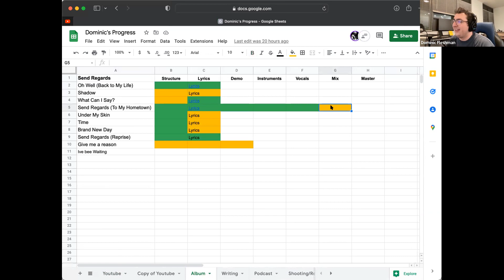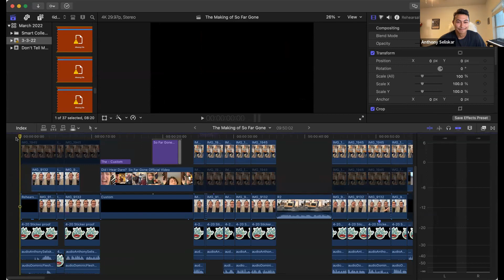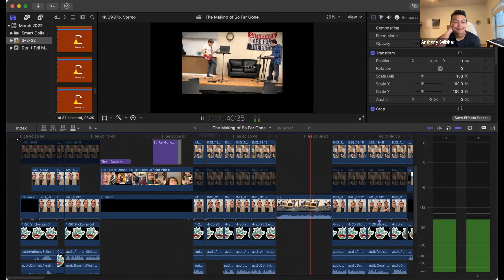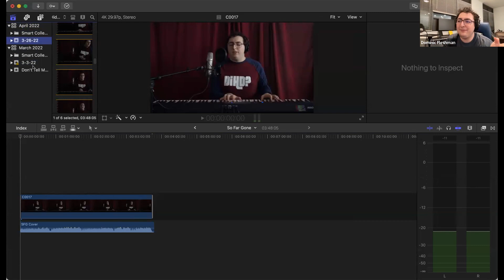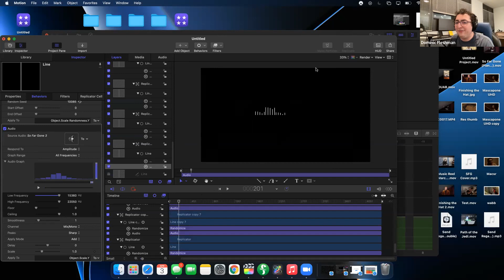Workshop Wednesday - Episode 6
Dominic Fleshman and Anthony Seliskar discuss their current projects and give a peek into their creative processes.